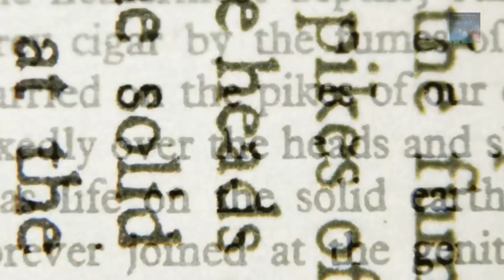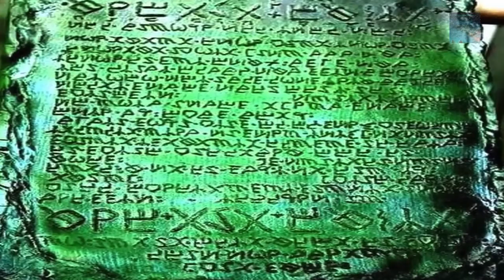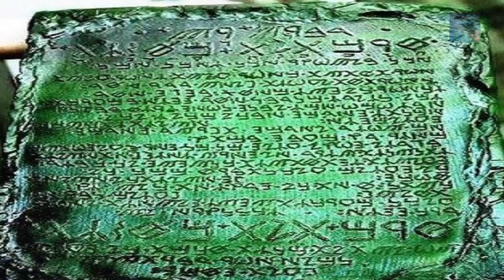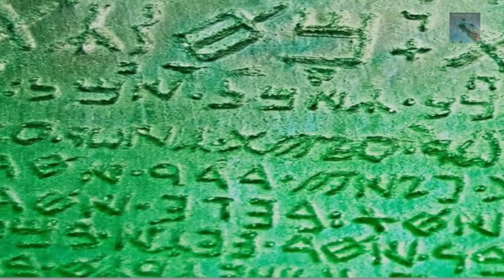The Legendary Emerald Tablets of Thoth: Hidden History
Tens of thousands of years before the birth of Christ, a Civilization existed here on Earth that were so highly advanced that it is unthinkable for us today to understand, within this Civilization existed a group of immortal beings who possessed vast knowledge and understanding, one of these beings was Thoth.